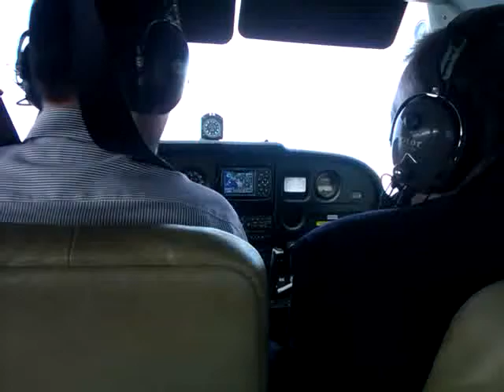Plane ride with Juha around Oulu, Finland #3